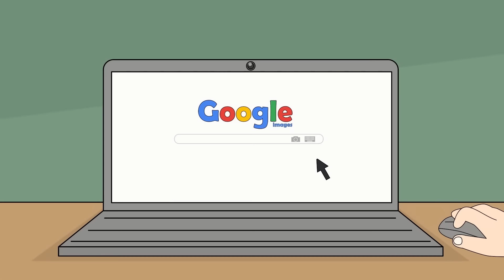I Googled My Mom And Found Out Her Shocking Secret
One night, I had a dream in which I was in the basement of our house. While looking for something, I don’t know what, I discovered a secret room.  At first, I was afraid, but then curiosity got the best of me and I went in. It was such a realistic dream. I was looking around the room, when suddenly the door shut behind me.  It was completely dark, and I started screaming.